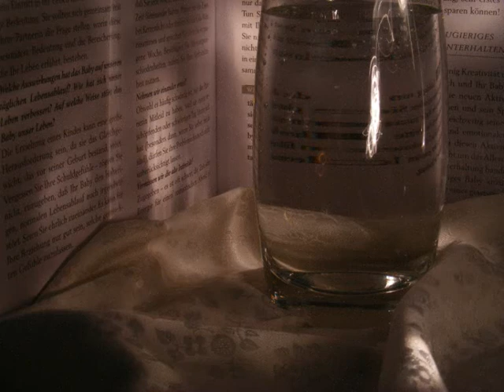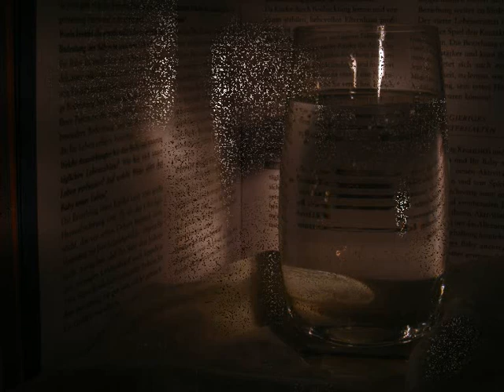My first Photos